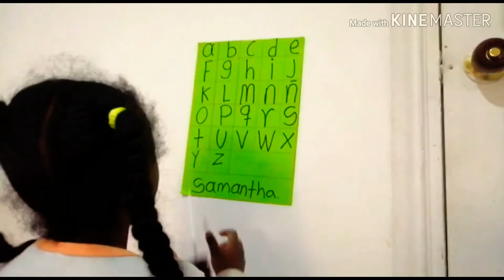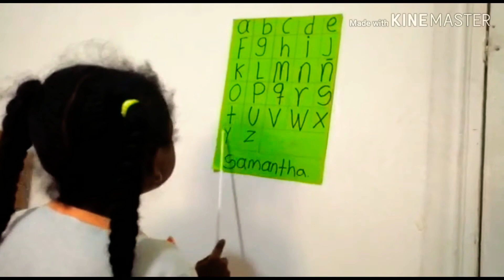Itzel Samantha - Documetales cotidianos